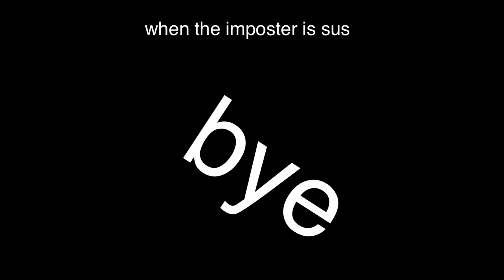my outro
outro funny yeyeyeyeyeyeyeyeye